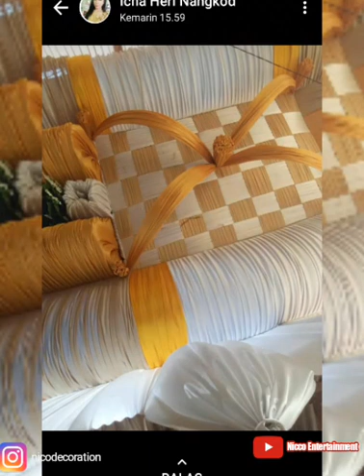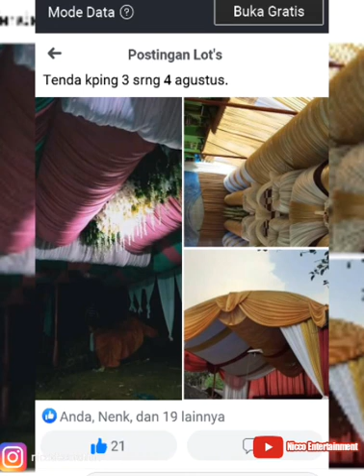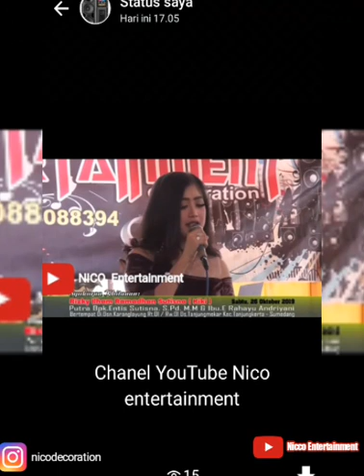Contoh Decoration Tenda panggung dll || nicodecotion || kaulah takdirku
Contoh Decoration Tenda panggung dll || nicodecotion || lagu kaulah takdirku

ready for all event/wedding/music perform. dr yg paling soft  sampe yg terheboh :
1. panggung /Tenda
2.Dekorasi plaminan pull
3 .Sound simtem
4. soft music (pop) key + sax/violin +vocal
5. pop band + akustik band ready
6. dangdut (elektone)
7. dangdut combo (full)
8. upacara adat sunda kontemporer
9.  kacapi suling kontemporer/modern kolaborasi

10.  paket kuli (alias saya saja) juga boleh hehe

silahkan yg mau tanya2, tinggal pilih nih. jangan sampe hari spesial anda kesepian lagi :)
note :
-luar kota ada tambahan akomodasi
-jasa kasurupan dan ribut di tanggung nu hajat
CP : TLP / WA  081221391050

FB  :  @Abah Buche adalah Dian